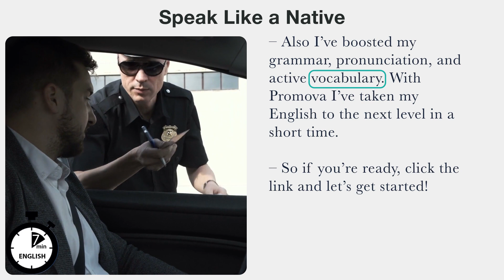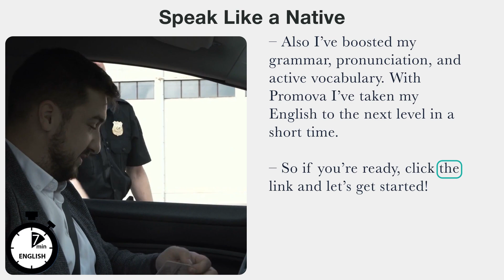Improve Your Speaking Skills and Vocabulary through Dialogues with a Police Officer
You can download additional educational materials in PDF format at the

Embark on a language-learning journey like never before with the Promova app. Whether you're aiming to enhance your basic, daily, or business English, Promova has you covered. 📈 Boost your vocabulary, improve your conversational skills, and sharpen your listening abilities effortlessly. Our app offers a user-friendly and flexible approach to mastering English through bite-sized lessons, enabling you to learn anytime, anywhere.

Discover the secrets to:

* Elevating your vocabulary in English
* Maximizing the utility of English vocabulary
* Exploring vocabulary words in English with nuanced meanings
* Attaining proficiency in advanced English vocabulary
* Engaging in effective English vocabulary learning strategies
* Mastering the art of learning vocabulary in English
* Immersing yourself in the enriching process of learning vocabulary in English

🎯 Ready to revolutionize your language-learning experience? Dive into the world of Promova and witness the transformation firsthand! 🌟